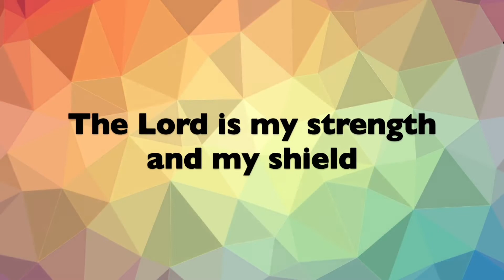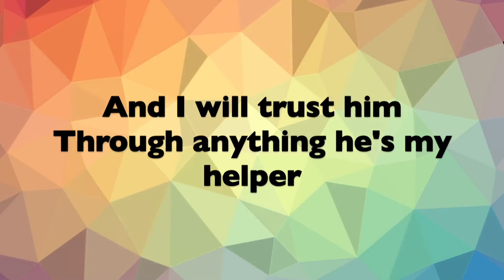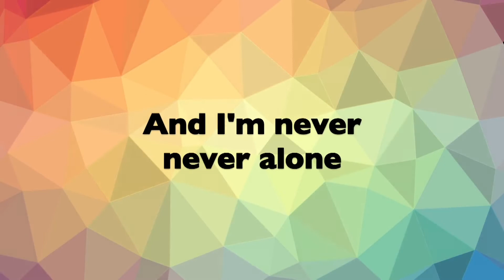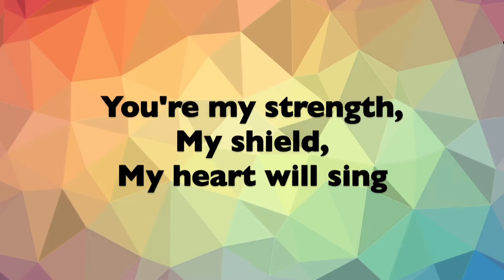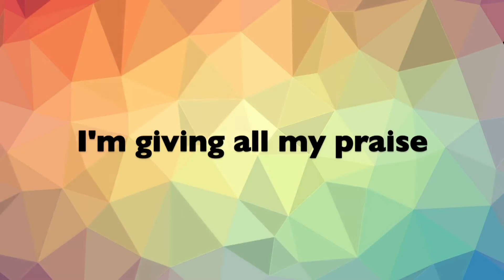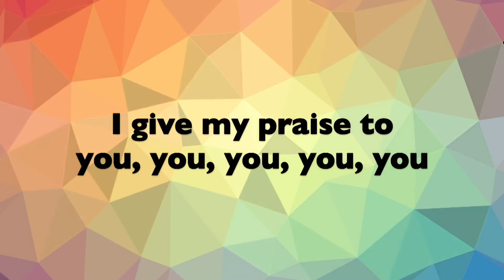Bible Zone - November 6th, 2022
Cornerstone Bible Zone Program for November 6th, 2022